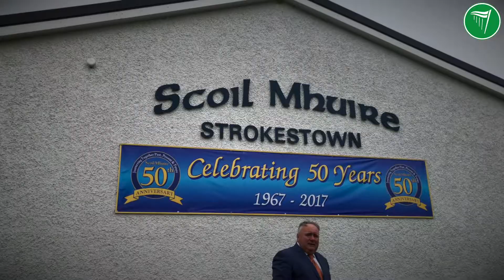Eugene Murphy TD - Working for Roscommon-Galway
I am proud to represent the people of Roscommon - Galway. Take a look behind the scenes at a day in my life.